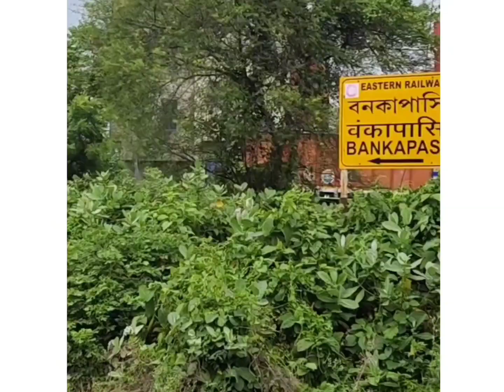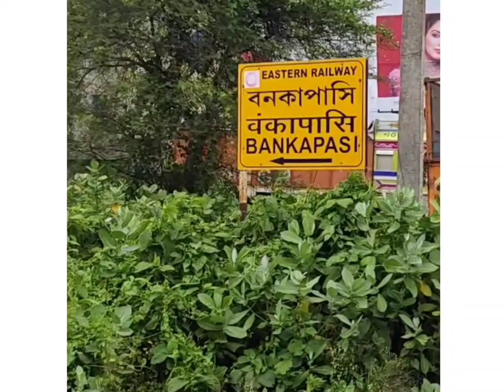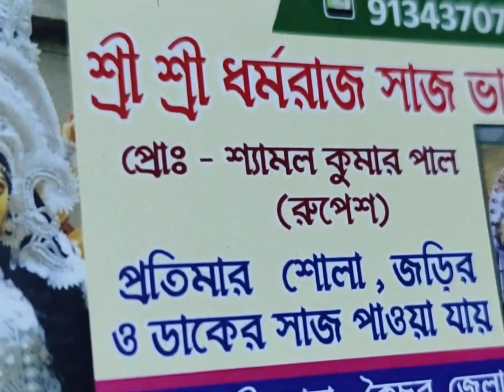দুর্গা পূজার সাজসজ্জা || ডাকের সাজ || Decoration || Durgapuja 2022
পুজো আসছে , প্রকৃতি নিজেকে শরৎ এর সাজে সাজিয়ে ফেলেছে ।
আমরাও যে যার মতো সাজসজ্জা নিয়ে তৈরি হচ্ছি।
কিন্তু যাকে নিয়ে এত তোড়জোড় সেই মা দুর্গা , ওনার সাজ আসে কোথা থেকে জানেন!

থিমের দুর্গা বেশ ভালো , কিন্তু ডাকের সাজে মা কে দেখলে যেনো মন আর চোখ দুটোই জুড়িয়ে যায়, তাই না?

ডাকের_সাজ নাম টা এসেছে , ডাক ব্যবস্থা থেকে ।
আগে গ্রাম বাংলা থেকে মা দুর্গার এই সাজ দেশ বিদেশে পৌঁছানোর জন্য ব্যবহার করা হতো ডাক ব্যবস্থা কে, সেই থেকেই এই সাজের নাম ডাকের সাজ ।

কাটোয়ার খুব কাছে একটি গ্রাম যার ঘরে ঘরে তৈরি হয় চমৎকার সব ডাকের সাজ ।
গ্রাম টির নাম বনকাপাসি।

Katwa station থেকে বর্ধমান এর দিকে যেকোনো ট্রেন ধরলে 2nd stopage টি হলো বনকাপাসি।
ছোট্ট মিষ্টি  গ্রামটি তে কয়েক টি পরিবারের বসবাস।
প্রতিটি পরিবারে শিল্পী , আমার কাছে গ্রাম টি একটি hidden gem এর মতো।
এই ছোটো গ্রামের হাতের কাজ পৌঁছে যায় এই দেশের বিভিন্ন প্রান্তে, এমন কি বিদেশেও।

এখানে জেনারেশন এর পর জেনারেশন এই একই কাজে পটু। শিল্প ওনাদের রক্তে।
গোটা একটি গ্রাম জুড়ে ডাকের সাজের কাজের কারখানা যেনো।
যেমন এই গ্রামের মানুষের আতিথেয়তা তেমনই এনাদের পারদর্শিতা।
কি দুর্দান্ত গতিতে চমৎকার সমস্ত কাজ করে ফেলছেন ।🙏চারিদিকে সুন্দর সমস্ত শোলা থেকে বানানো অবয়ব।
দেখলে চোখ স্বার্থক হয়।
শুধু শোলার কাজ নয় , গ্রামে যাওয়ার রাস্তা টুকুও মন ভরিয়ে দেবে।
ইচ্ছে হলেই টুক করে ঘুরে আসা যায় ।